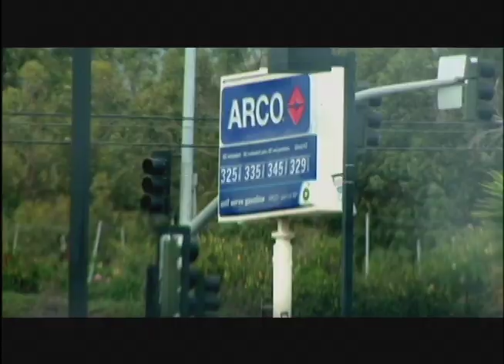Petroapocalypse Now? - Trailer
Is the oil beginning to run out? Shot over four years in 13 countries this film uncovers the myths surrounding the future of world oil supplies. The producers lift the lid on the Peak Oil theory  whether oil production is about to fall. They travel to the Middle East to find out how much oil is actually there, exposing evidence that the oil producers may be exaggerating by up to 50%. We meet the men who believe that oil prices are about to bankrupt all of us and their evidence is terrifying: theres barely any oil left to find. We look back to the 70s, when we were first warned about this problem and we examine what can be done to prevent a global economic catastrophe. Can we escape our addiction to oil? Are we just going to deny the problem until it kills us?

But is it really that bad? We meet the powerful men who tell us there is no problem because technology can save us. Travelling from the North Sea to Pennsylvania to Brazil we examine these optimistic views. Are they valid or just wishful thinking? Why isnt this issue talked about more and why arent we doing anything about it? What about the electric car or other forms of fuel? We examine the alternatives and whether we have a way out of the mess we are in. PetroApocalypse Now? is a clarion call to address our dependency on petroleum before we are left with an energy emergency of catastrophic proportions.